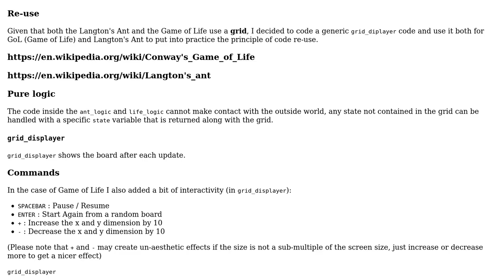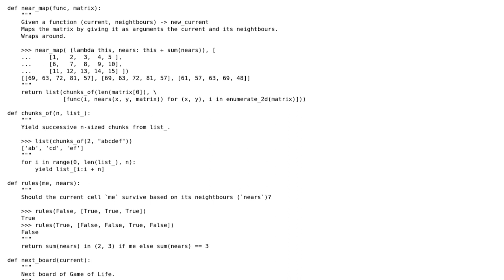Grid displayer: Game of Life and Langton's Ant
With thanks & praise to God, and with thanks to the many people who have made this project possible! | Content (except music & images) licensed under CC BY-SA | Music | Images & others | With thanks to user J_H user Caridorc user 200_success and the Stack Exchange Network Trademarks are property of their respective owners. You are responsible for your own actions.